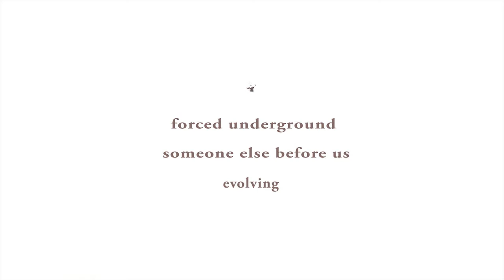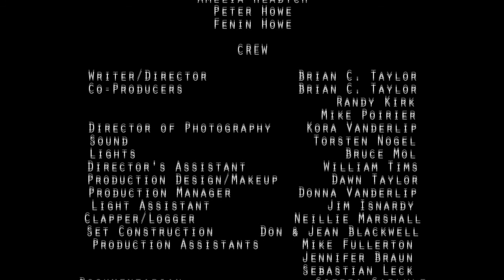The Dream is Ready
A seemingly endless parade of Heroes interrogate the Other in a drug induced dream. But who or what is the Other?
For Mature audiences. Winner: Best Cinematography + 2nd Place Film Horrorfest 2015 osif.org

The Dream is Ready is a short teaser made to demonstrate our intentions to produce a micro-budget feature film entitled "Last Human Being" which tells the full story.

It is hoped that "the Dream is Ready" piques your interest and makes you want to see more.

Our minimum budget for the feature is 30 k. Our stretch goal, (pretty much mandatory to ensure awesomeness,) is 100k.

Cast: Lukas Vanderlip, Sinead Grewcock, Corky McMechan, Michelle Clarke-Brown, Gavin Opp, Adel Karame, Adam Karame, Edward Karame, others...

Crew:
Writer/Director: Brian C. Taylor
Co-Producers: Brian C. Taylor, Randy Kirk, Mike Poirier
Director of Photography: Kora Vanderlip
Sound: Torsten Nogel
Lighting: Bruce Mol
Director's Assistant: William Tims
Production Design/Makeup: Dawn Taylor
Production Manager: Donna Vanderlip
Clapper/Logger: Neillie Marshall
Documentarian: Cierra Carlyle
Light Assistant: Jim Isnardy
Set Construction: Don & Jean Blackwell
Production Assistants: Mike Fullerton, Jennifer Braun, Sebastian Leck
Editor/VFX: Brian C. Taylor

Volunteer Cast and Crew
City of Vernon
Regional District of the North Okanagan
Kal Tire Place
NorJay Industries
Silver Spur Trails Ranch
Southwest Medical Supply
Torsten Huebsch
Decorworld
Luke Kendrick